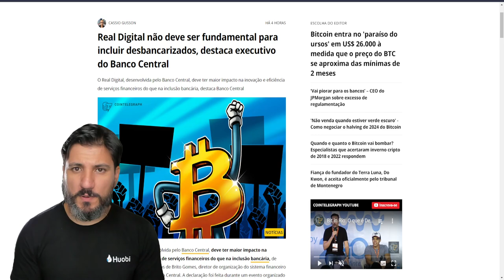💥REAL DIGITAL: A SOLUÇÃO OU O PROBLEMA?🔔🚀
O Real Digital, a CBDC brasileira, pode ter um impacto maior na inovação e eficiência dos serviços financeiros do que na inclusão bancária, de acordo com Renato Dias de Brito Gomes, do Banco Central. A despeito disso, o Bitcoin, com sua natureza descentralizada, tem potencial para transformar o sistema financeiro e promover a inclusão dos desbancarizados. Entenda mais sobre essa disputa em nosso vídeo.